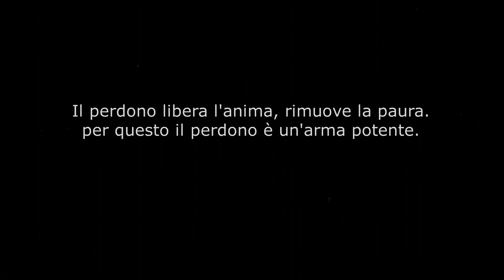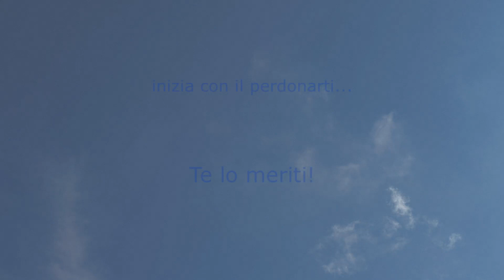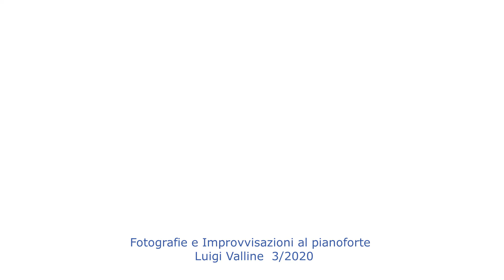Perdono (te lo meriti)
Improvvisazioni al pianoforte, fotografie Luigi Valline